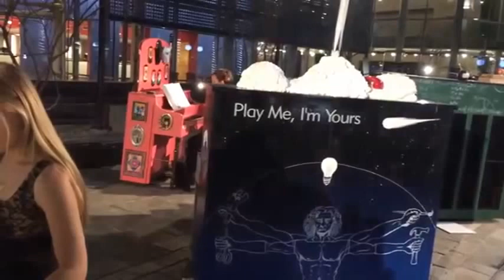Emily Bear The 25 Street Pianos Orchestra Concert at Mesa, February 2016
5  Awards winner  pianist & composer Emily Bear  (14) at the World Premiere of the 25 Street Pianos Orchestra Concert,  february 26  Mesa Arts Center. The last part of the video is from her concert in Germany, july 2015 . Emily Bear composed and arranged . the pieces on this concert at Mesa.